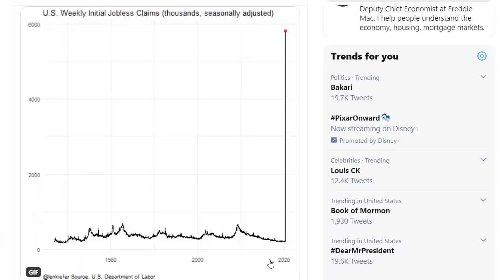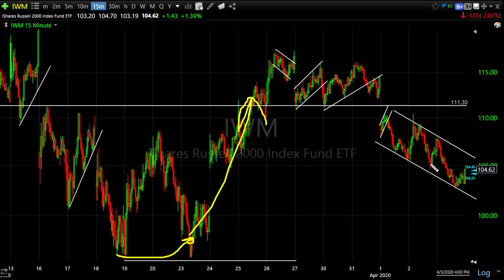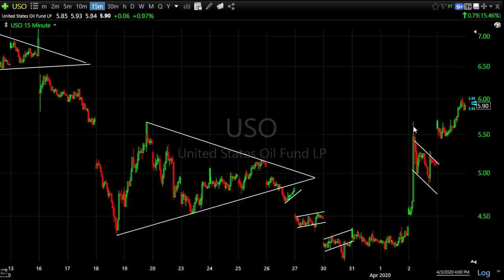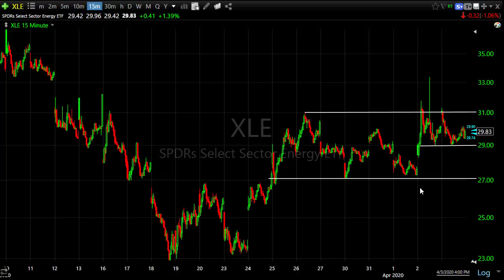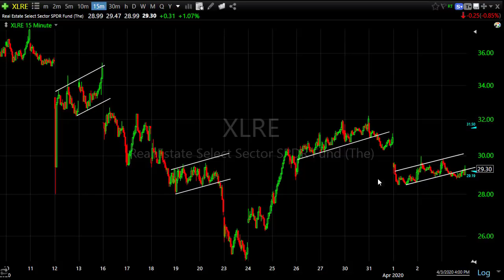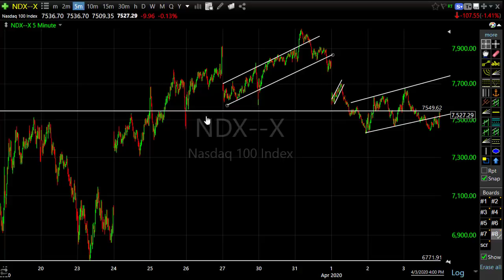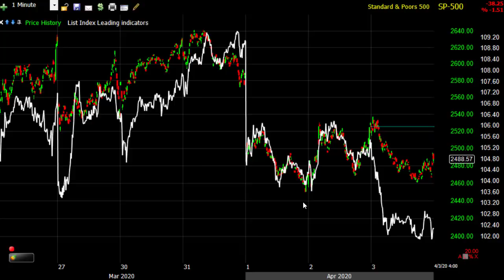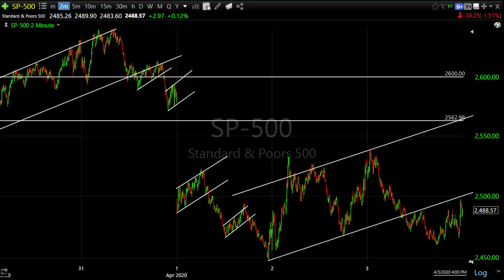Stock Market Analysis - Small Caps Lead Lower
U.S. Initial Jobless Claims exploded to a record high. Crude oil had its best week in history and Energy stocks rallied. VIX was smashed lower. There was a lot to occupy investor's attention. Just over a week ago Small Caps led the S&P and Dow Industrials higher in a massive bear market rally. This week small caps quietly lead lower.  Did anyone notice?